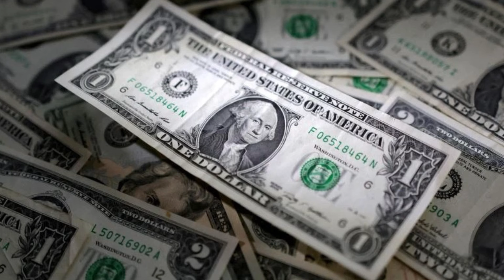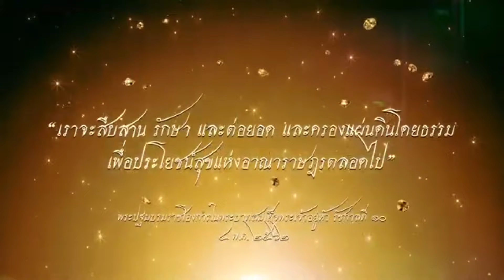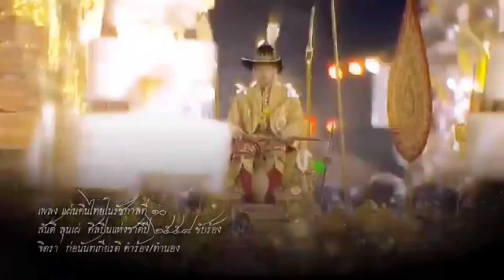จ่อไล่เจ้าชายแฮรี่ ! เบื้องลึก ฐานทรยศควีน